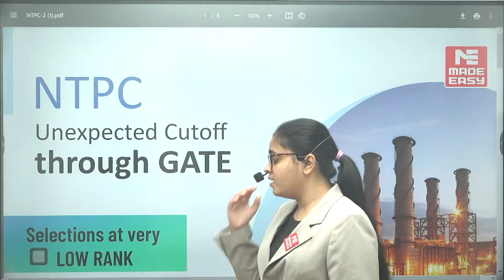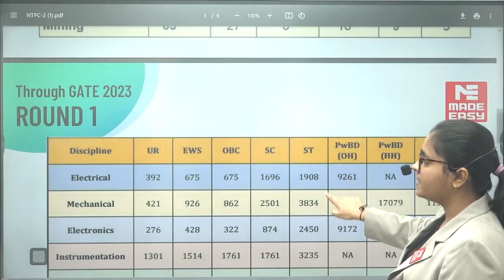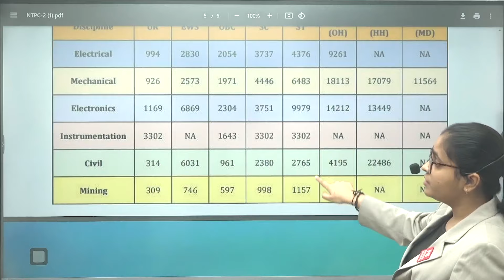NTPC Recruitment Through GATE | Unveiling the Unexpected Cutoff for Selection | MADE EASY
Wondering how to secure a career with NTPC through GATE 2024? In this video, we explain the NTPC recruitment process, the importance of GATE scores, and discuss the unexpected cutoffs that have surprised many aspirants. Get insights on how to prepare, the eligibility criteria, and what to expect from NTPC’s hiring process this year. Don’t miss these crucial details!

Stay ahead in your career by getting detailed insights into the NTPC Recruitment process.